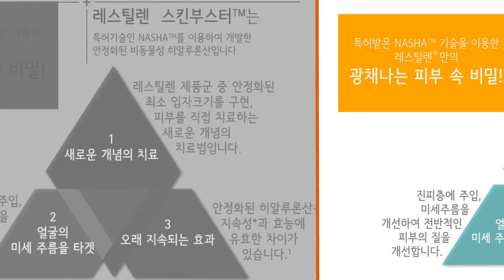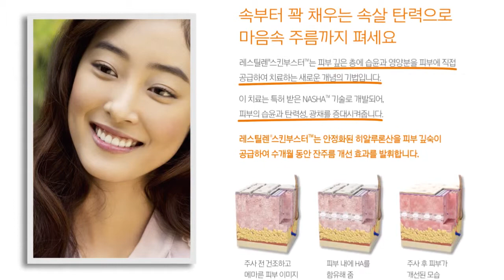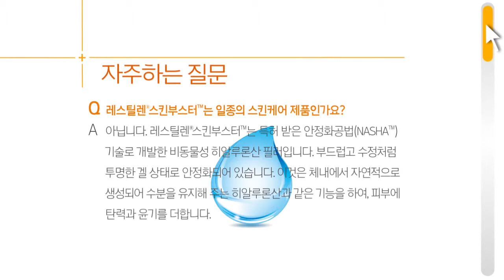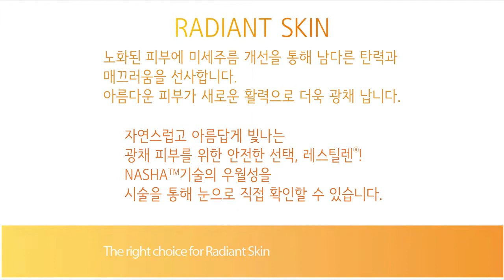Restylane Booster main trailer HD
client_restylane + WiseBro
USE_AI, PS, C4D, AE
2015 vlog work